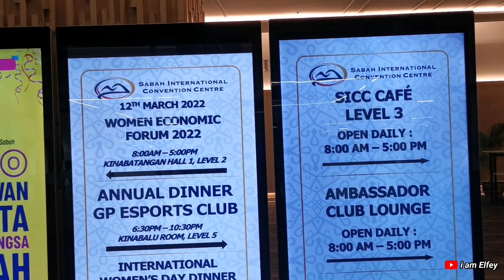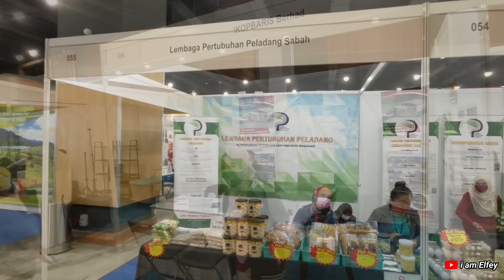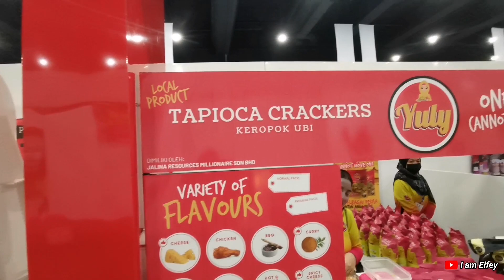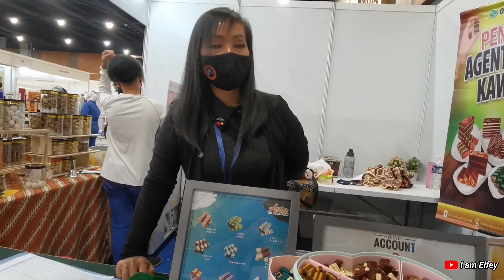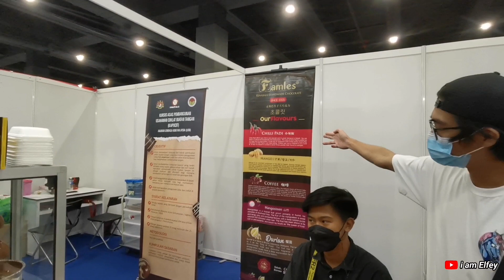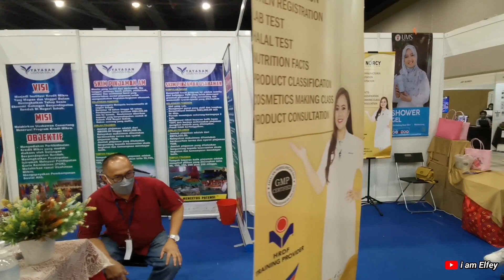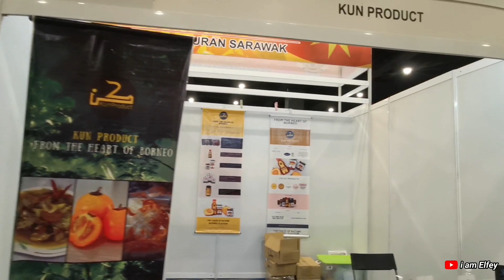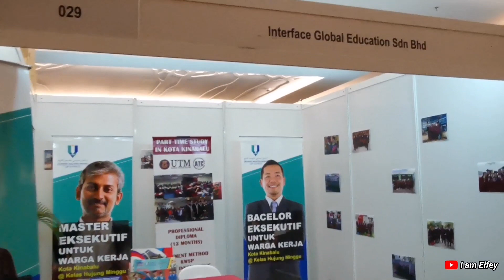Expo Usahawan Wanita Antarabangsa Sabah 2022 | Kota Kinabalu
Jalan - jalan ke Expo Usahawan Wanita Antarabangsa Sabah 2022 di SICC Kota Kinabalu. (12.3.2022)

Expo berlangsung selama 4 hari dari 10 Mac hingga 13 Mac 2022.

Waktu operasi : 10am - 8pm